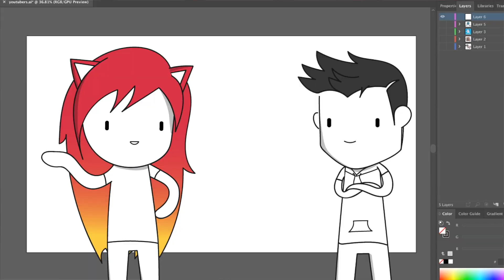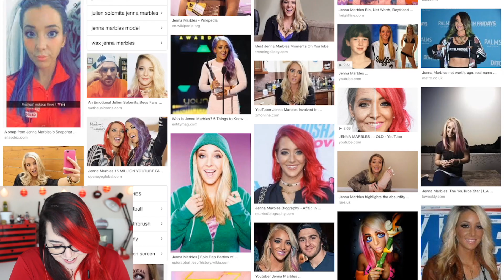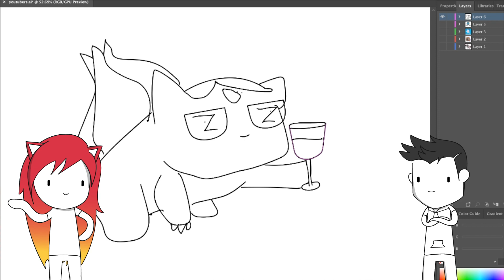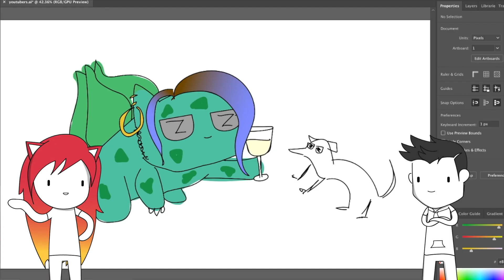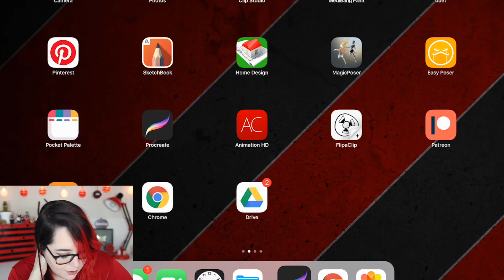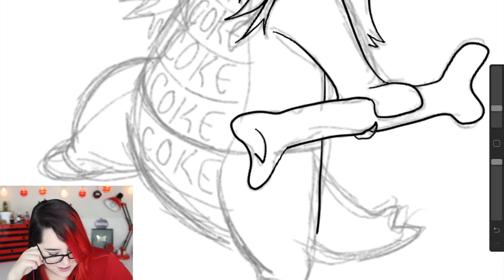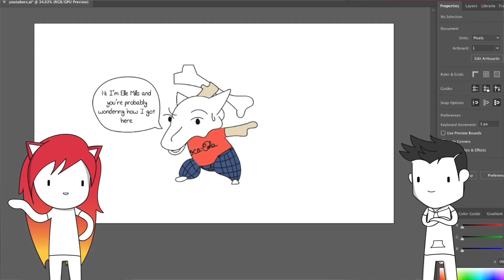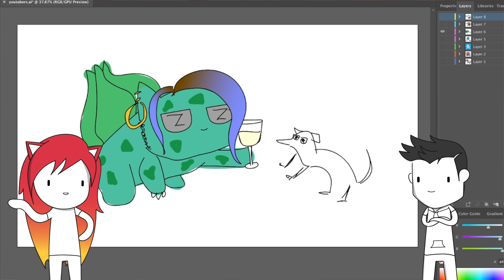Drawing YouTubers as Pokemon! (ft. Dootlez)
Echo Gillette
1900 W Carla Vista Dr.